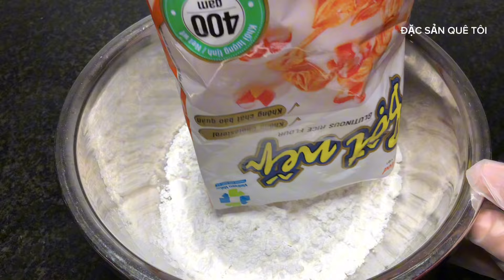Chị bán bánh cam chia sẻ bí quyết thành công 100%.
Nguyên liệu phần vỏ bánh
400g bột nếp
20g bột gạo
100g đường cát
100g mè trắng
1/2 muỗng cafe bột nổi
350ml nước lọc pha bột ( tuỳ vào độ thấm hút của bột mà gia giảm )
Nguyên liệu phần nhân :
150g đậu xanh không vỏ
20g đường cát
1/3 muỗng cafe muối

Ủng hộ kênh ĐẶC SẢN QUÊ TÔI bằng cách ĐĂNG KÝ và LIKE để xem các video mới.
© Bản quyền thuộc về ĐẶC SẢN QUÊ TÔI